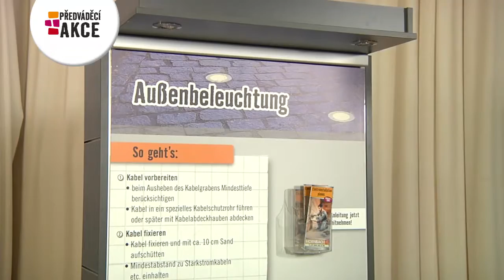Pokládka venkovní dlažby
Předváděcí akce živě na našich prodejnách od 2.6. do 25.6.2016 - Podklad, odvod vody a osvětlení.
Pátek: 17:00-19:00
Sobota: 15:00-17:00